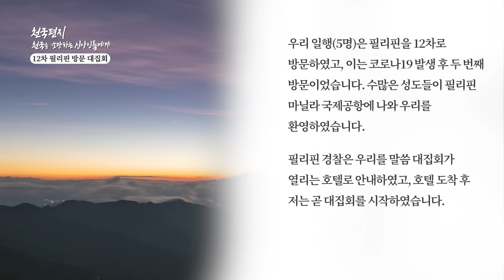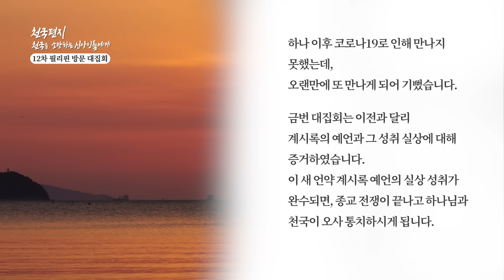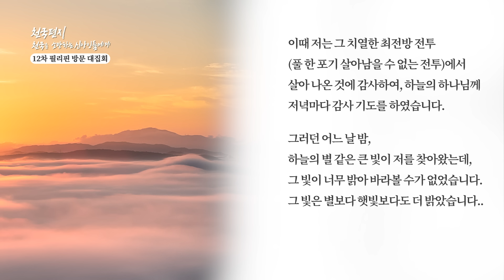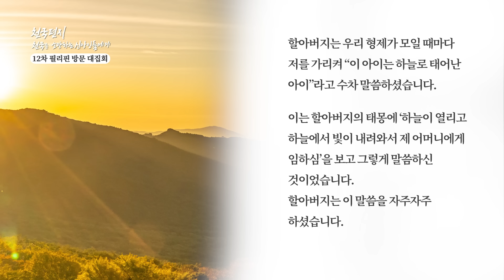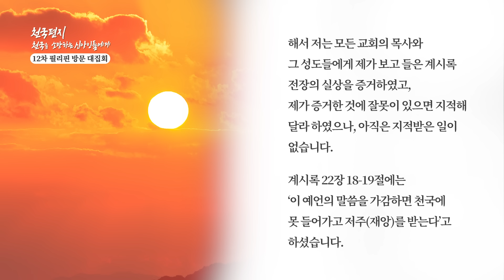[천국편지] 12차 필리핀 방문 대집회 l 신천지 예수교회